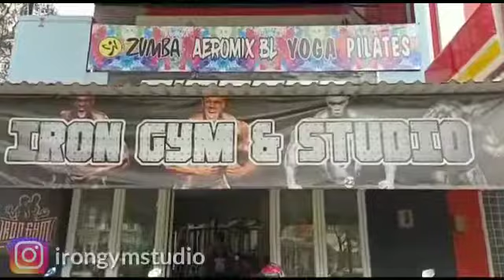MY & MI Soya Milk Kolaborasi dengan IRON GYM Sentul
Kolaborasi sehat kuat semangat dari MY & MI Soya Milk dengan IRON GYM Sentul.

saatnya back to Nature dengan konsumsi minuman sehat MY & MI Soya Milk hasil karya anak negeri dan badan sehat dengan rutin olahraga di IRON GYM Sentul.

Sudahkah anda olahraga hari ini? jangan lupa minum MY & MI Soya Milk sebelum olahraga ya. .

special thanks to IRON GYM, Coach Gunawan Cakra & Bunda Herlina Pardede

creative editor Patrick Immanuel Soekanto